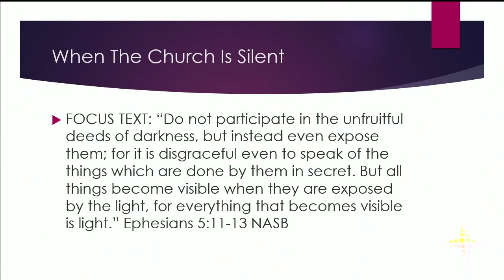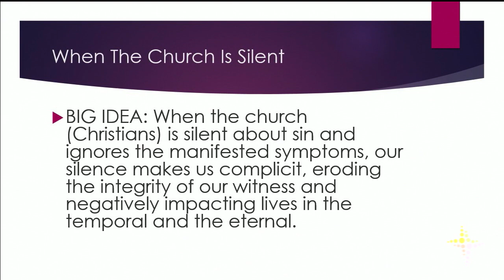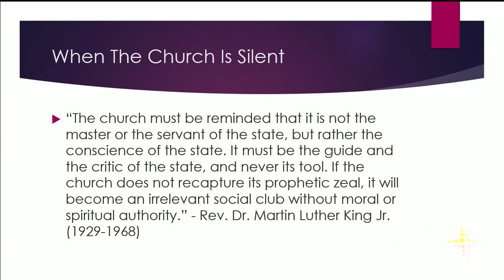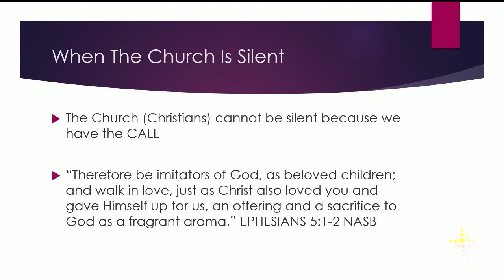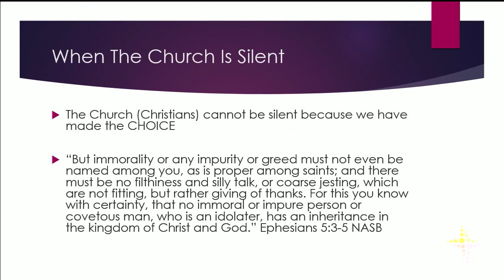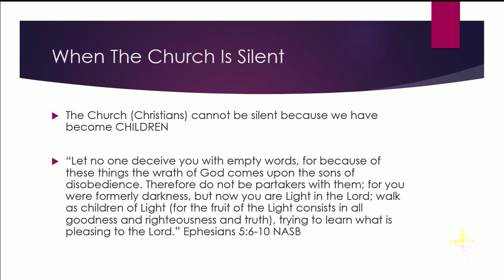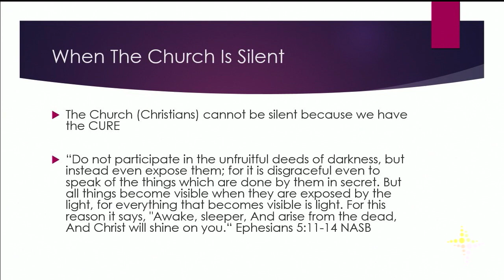When The Church Is Silent